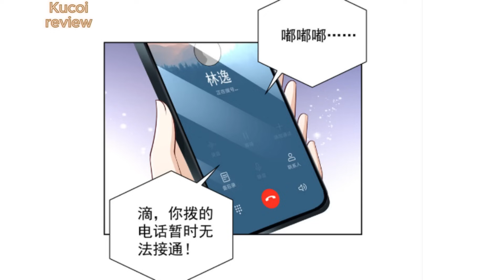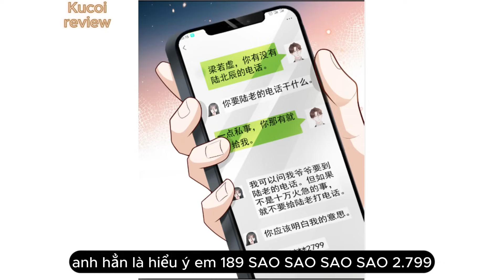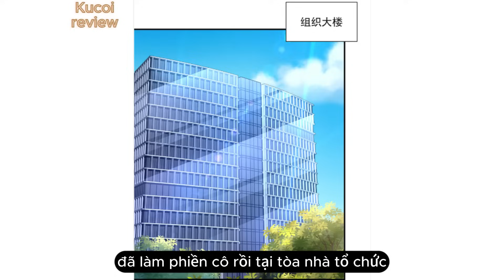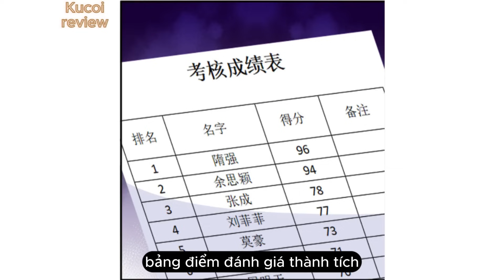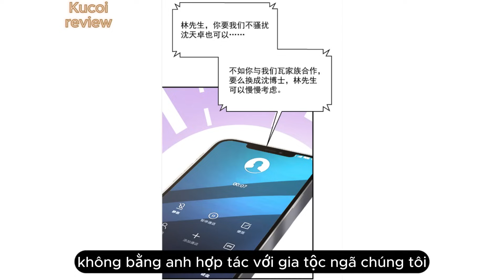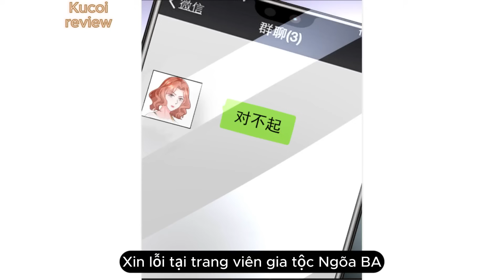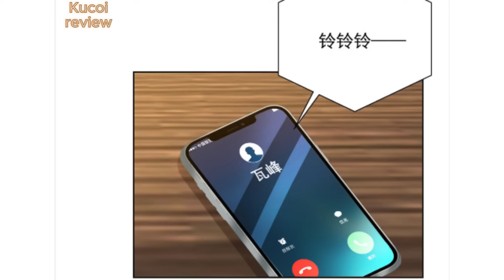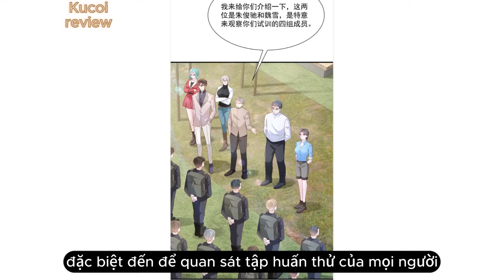FULL P6- Main phế vật có hệ thống và hành trình trở thành ông trùm|| Kucoi review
Link các phần trước:
Bọn mình sẽ xóa toàn bộ. Xin chân thành cảm ơn mọi người!
❤ Sub
❤ Tóm tắt Truyện Tranh  ❤ Review Truyện Tranh ❤